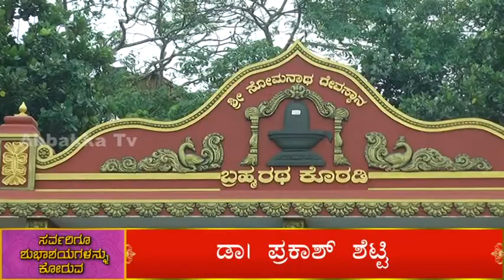ಕೋಟೆಕಾರು ಸುಬ್ಬಣ್ಣಯ್ಯ ವಿದ್ಯಾವರ್ಧಕ ಸಂಘ - 50ನೇ ವರ್ಷದ ವಿದ್ಯಾಗಣೇಶೋತ್ಸವ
ಕೋಟೆಕಾರು ಸುಬ್ಬಣ್ಣಯ್ಯ ವಿದ್ಯಾವರ್ಧಕ ಸಂಘ ಮತ್ತು
ಶ್ರೀ ವಿದ್ಯಾ ಗಣೇಶೋತ್ಸವ ಸುವರ್ಣ ಮಹೋತ್ಸವ ಸಮಿತಿ
50ನೇ ವರ್ಷದ ವಿದ್ಯಾಗಣೇಶೋತ್ಸವ